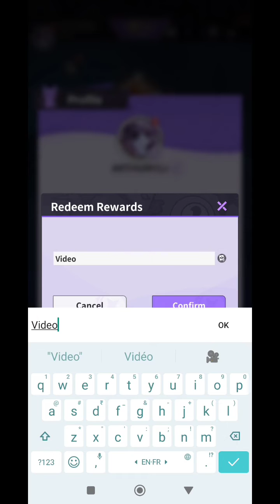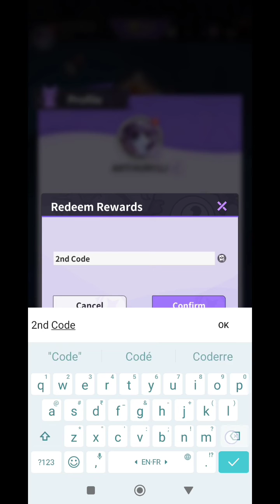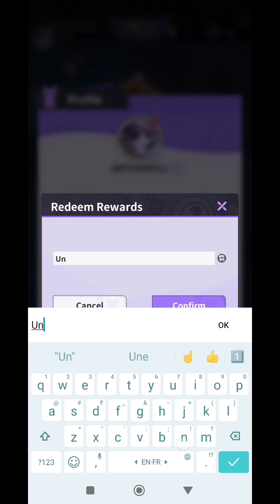*New* Monster Never Cry Codes 20 March 2024 || Monster Never Cry Redeem Codes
Note-